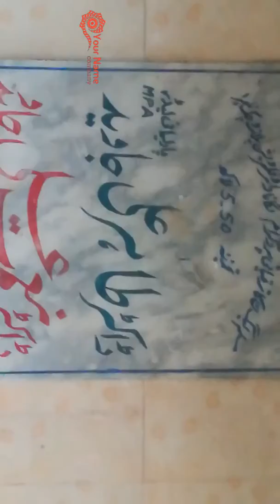سیروتفریح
شکرگڑھ کا علاقہ چک امرو باڈر جموں وکشمیر
یہ ویڈیو ضرور دیکھیے سبسکرائب کریں